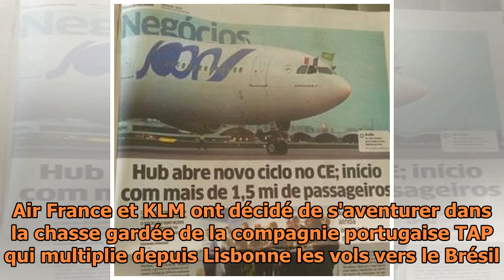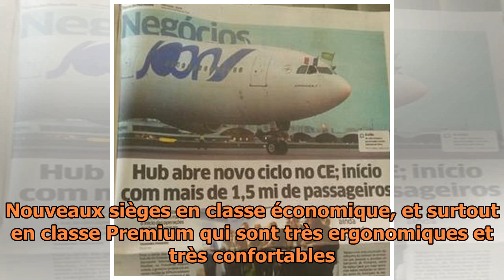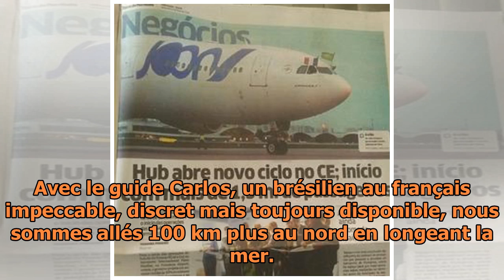Brésil : trois bonnes raisons de visiter le Nordeste